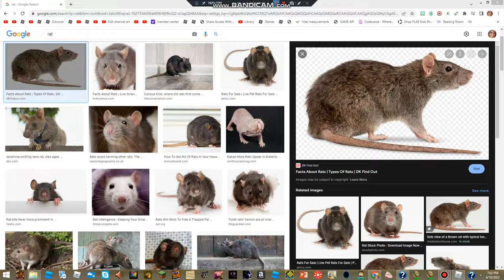Talking Ben Reacts in Roblox!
Talking ben. Ugh. No. Yes. Ho ho ho!